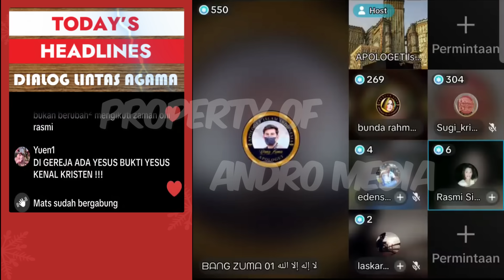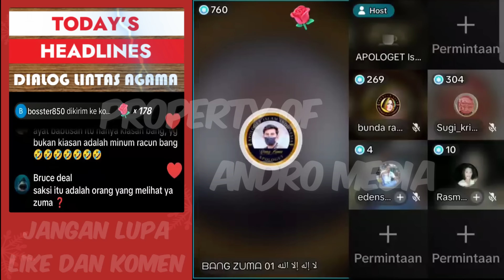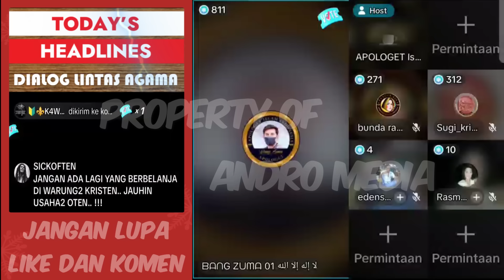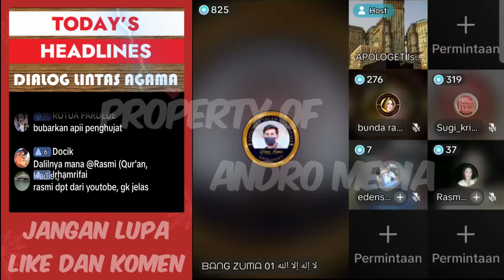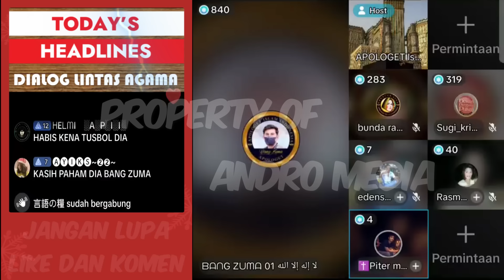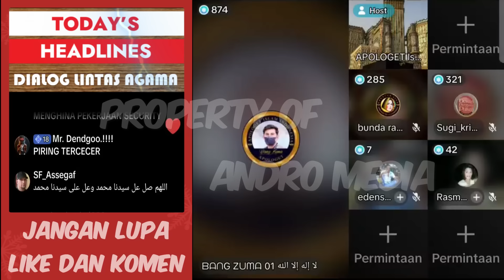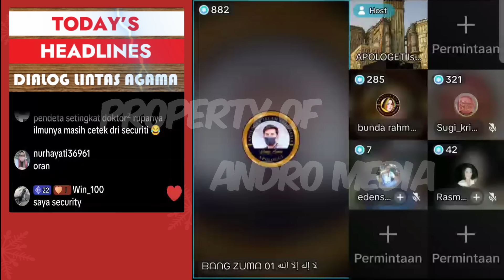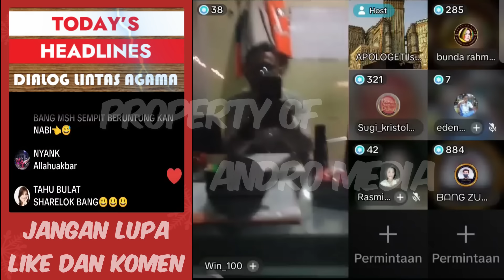Bu Rasmi : Mendengar Narasi Bang Zuma Jantungku Mau Copot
Bang Zuma: Dalam kitabmu siapa yang percaya minum r4cun tidak mati,  mari kita tes

Sumber : APII